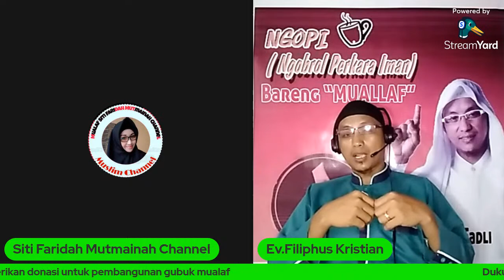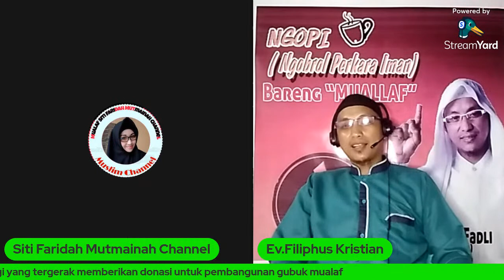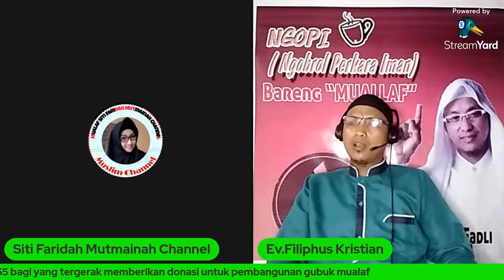🔴BINCANG SANTUY BERSAMA USTADZ MOHAMMAD FADLI (FILIPHUS KRISTIAN)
DUKUNG JUGA CHANNEL YOUTUBE FILIPHUS KRISTIAN

Karena semakin banyak yang menyimak ceramah & dakwah ini,maka semakin banyak pula yang merasakan manfaatnya, InsyaAllah akan menjadi amal jariyah kita bersama.